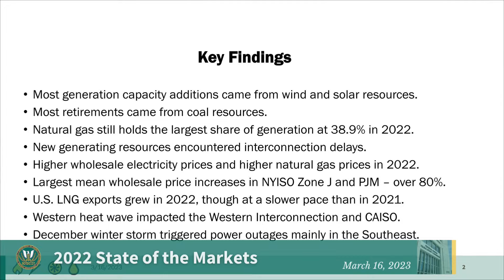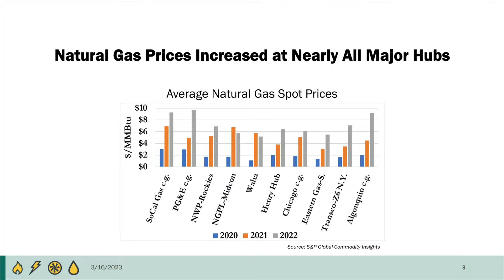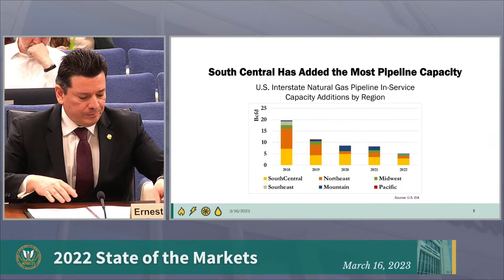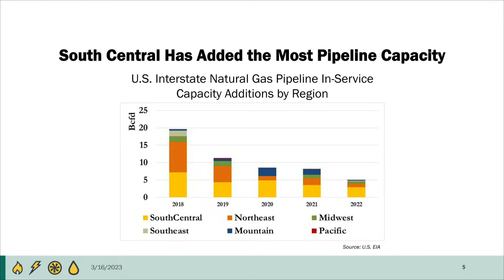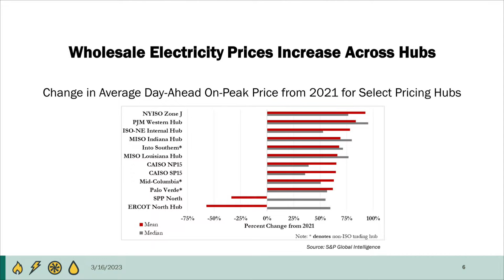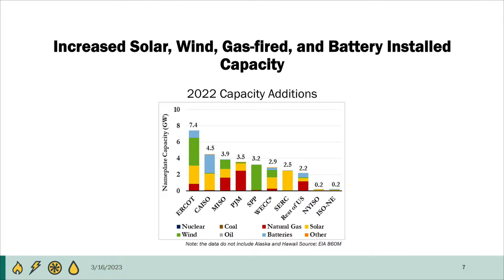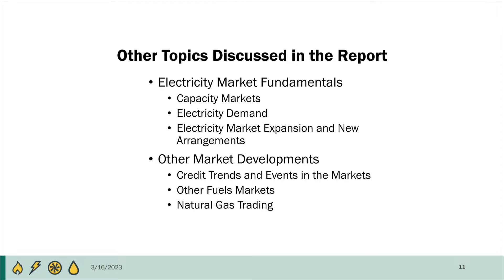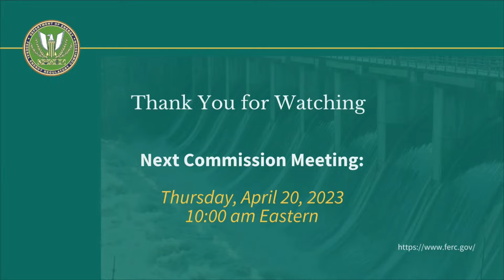FERC Commission Meeting | March 2023 Open Meeting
Federal Energy Regulatory Commission (FERC) Monthly Open Meeting.

FERC Commissioners:
- Willie L. Phillips (Acting Chairman)
- James Danly
- Allison Clements
- Mark C. Christie

- Secretary, Office of the Secretary, Kimberly Bose

CONSENT – ELECTRIC
E-1, E-2, E-3, E-4, E-5, E-6, E-7, E-8, E-9, E-10, E-11 and E-12

CONSENT – GAS
G1 and G-2

CONSENT – HYDRO
H-1

CONSENT – CERTIFICATES
C-1, C-2, C-3, C-4 and C-6

DISCUSSION ITEMS
A-3 | State of the Markets 2022
Speakers:
- Ernesto Guzman, Office of Energy Policy and Innovation
- Taylor Webster, Office of Energy Policy and Innovation
At the table:
- David Hunger, Office of Energy Policy and Innovation
- Rakesh Puram, Office of Energy Policy and Innovation

STRICKEN ITEMS
None

Broadcast and produced by Robert Hix and Lavon Herald with Liona Enterprises.